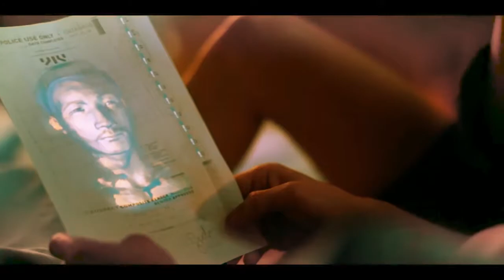Someone You Loved || Altered Carbon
WARNING GRAPHIC!
Also a meme with the music + video type combo, and well I see plenty of channels do great with edits that arent edits, which is bs when people put more than no effort and get no views. So today I'm mocking the fakes by barely editing the video and adding a #1 hit.